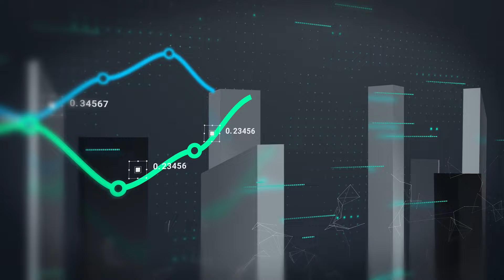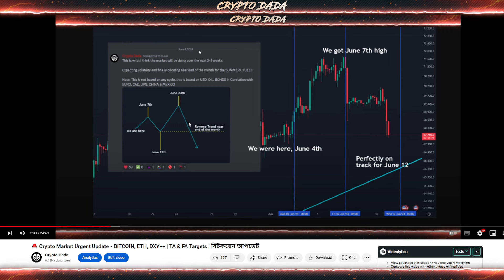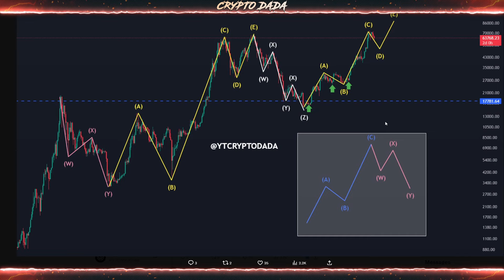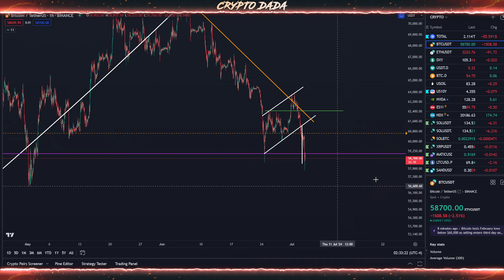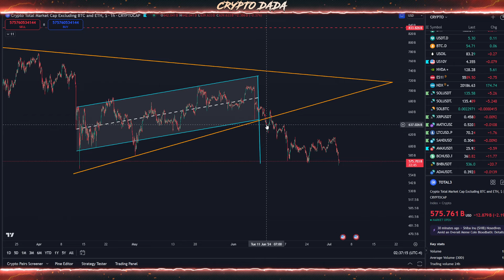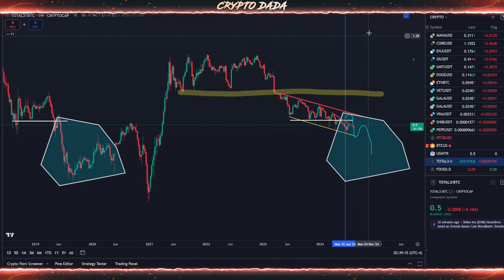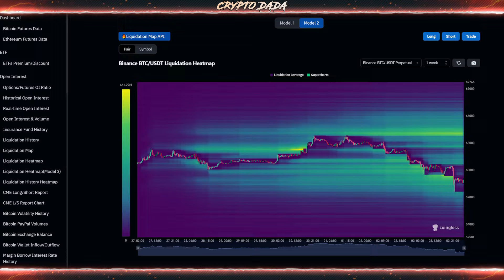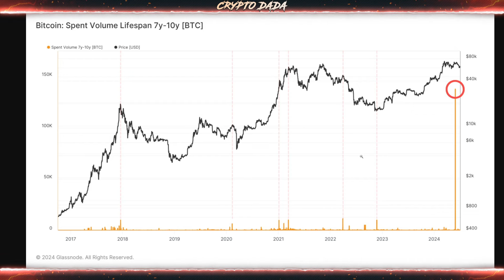🚨 Crypto Market Urgent Update - BITCOIN, ETH, ALTS, MT.GOX | Round Up | বিটকয়েন আপডেট